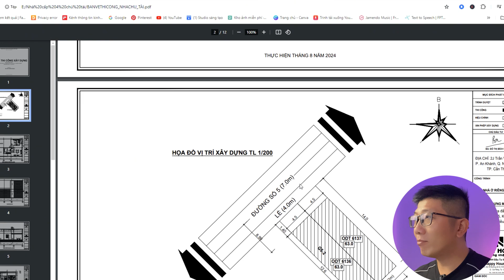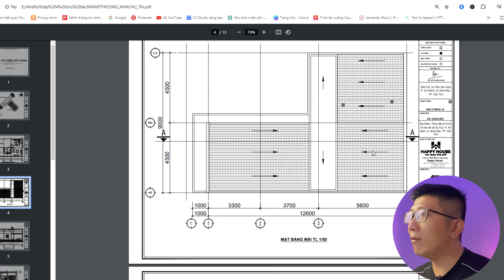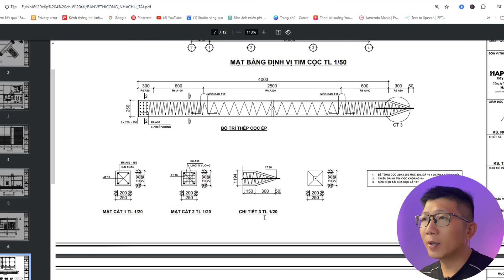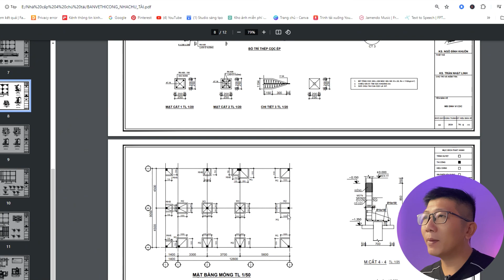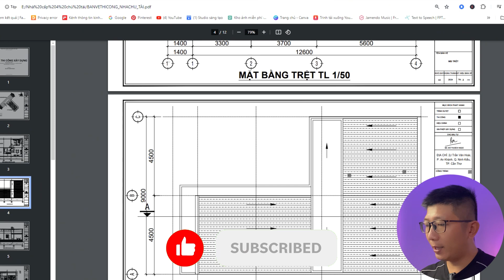Mẫu nhà đẹp cấp 4 gác lửng | Ngô Đình Khuôn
Mẫu nhà đẹp cấp 4 gác lửng

Ngô Đình Khuôn chia sẻ đến các bạn bảng vẽ chi tiết mẫu nhà đẹp cấp 4 gác lửng. Đây là mẫu nhà cấp 4 Khuôn đã thiết kế và đang thi công.

Khuôn chia sẻ mẫu nhà đẹp này đến với các bạn. Hy vọng đây sẽ làm mẫu nhà đẹp và bạn cũng có thể xây dựng được mẫu nhà đẹp 2024 này với phong cách kiến trúc hiện đại đơn giản.

Mẫu nhà cấp 4 hiện đại này là một mẫu nhà đẹp cấp 4 gác lửng bằng sàn nhẹ nhưng rất chắc chắn với hệ xà gồ , tấm cemboard và bê tông cốt thép rất chất lượng.
Ngô Đình Khuôn Hy vọng bạn sẽ thích mẫu nhà đẹp cấp 4 gác lửng này.

Chúc bạn Có được một hành trình xây nhà tuyệt vời.

Các video liên quan về xây dựng nhà cấp 4 và  xây nhà trọn gói của Ngô Đình Khuôn